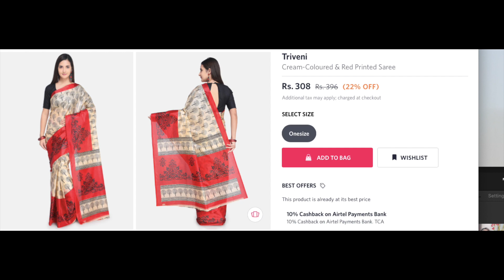Office Special: Saree Under Rs 399 Only | My Myntra Saree Shopping 2019